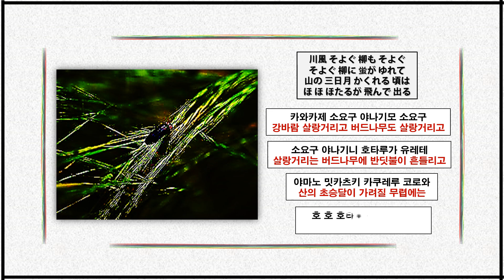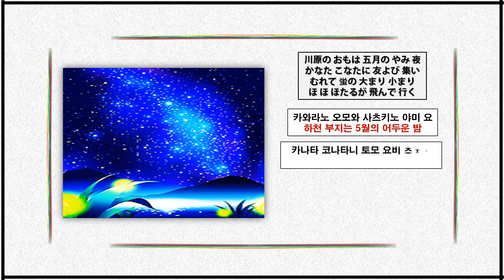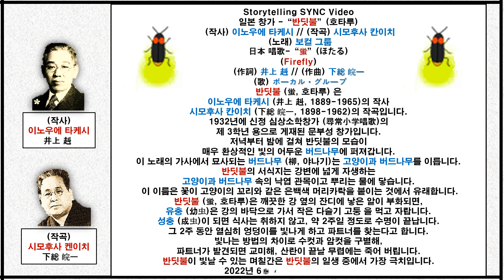{ 일본 창가 - “반딧불” (호타루) (시모후사 칸이치) // 日本 唱歌 - “蛍” (ほたる) (下総 皖一)(Firefly) }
다크 닥스 (ダークダックス, Dark Ducks) 의 노래와 함께
{ 일본 창가 - “반딧불” (호타루) (시모후사 칸이치) // 日本 唱歌 - “蛍” (ほたる) (下総 皖一)
(Firefly) }